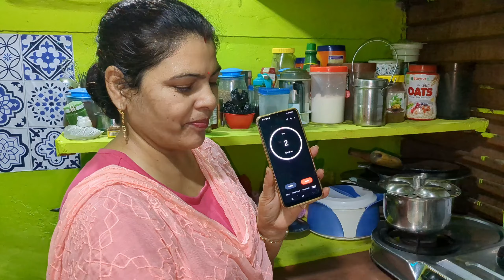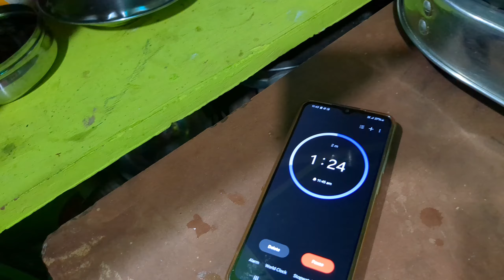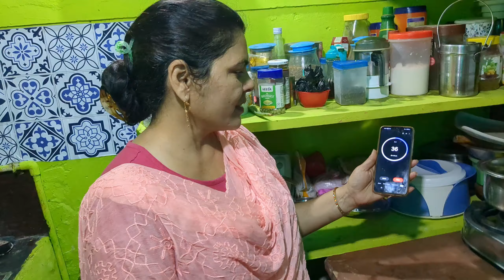2 Minute Maggie Cooking challenge vlog 🤷 |Shocking Results 😮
Maggie Challenge
maggie
maggie recipi
maggie different recipes
maggi
maggi kaise banate hain
maggie eat challenge
maggie new recipe
maggie asmr
maggie ryan oet listening
maggie challenging
2 min recipe
2 minute timer
2 min snack to make at home
2 minut
2 min recipe
2 min m maggi kaise banaen
2 minute maggi recipe
2 minute recipe at home
2 story in english
2 minute chef
can maggie ne made in 2 minutes